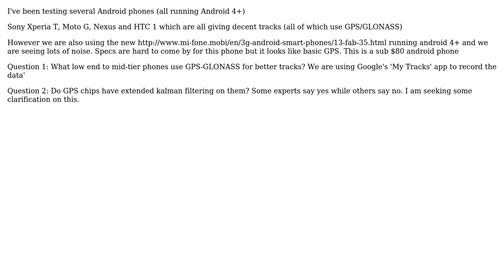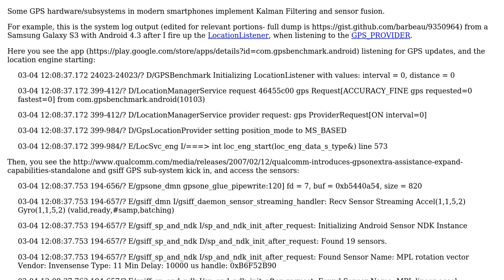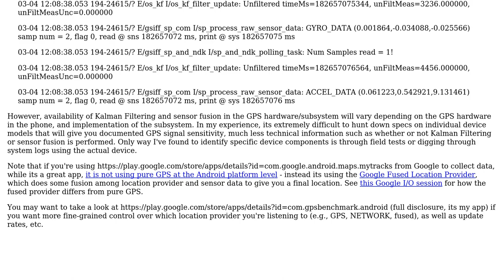What class/types of smartphone chipsets support GPS, A-GPS, GLONASS AND have extended kalman...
GIS: What class/types of smartphone chipsets support GPS, A-GPS, GLONASS AND have extended kalman filtering?

With thanks & praise to God, and with thanks to the many people who have made this project possible! | Content (except music & images) licensed under CC BY-SA | Music | Images & others | With thanks to user Sean Barbeau user PolyGeo user navraj and the Stack Exchange Network Trademarks are property of their respective owners. You are responsible for your own actions.